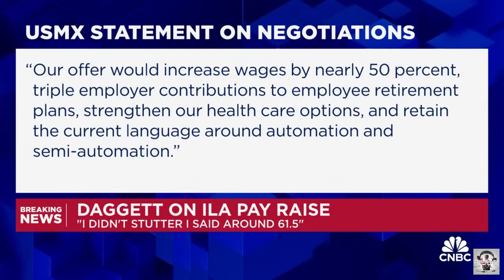Port Strike Holding Americans Hostage Right Before The Election and The Holidays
The port workers went on strike and now the entire economy is in jeopardy of inflation, which means higher prices, job losses, and a possible recession. President Biden is on the record as supporting the ILA, but the election is less than four weeks away. If Americans begin going to stores only to see empty shelves, how is that going to impact the election? Should the President support 45,000 workers or the other 330,000,000 Americans who needs goods when they go to the store to take care of themselves and their families? This is an impossible situation that could not have occurred at a worse time - election time. People are already voting and making decision about the economy which is top of mind for most Americans. The next four weeks are going to be a roller coaster ride for this country, and by extension, the world. How will American voters judge the performance of the Biden administration in these final days? Will voters side with the ILA or will they hold Biden and by extension Kamala Harris accountable for any negative downturn in the economy? In this video we simply explore the strike, its impact on the economy, and we ask the hard question on which side should we be: the union or the American people?